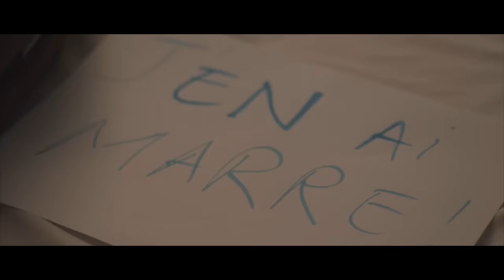Josey - Diplome (clip officiel)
Josey nous offre la video de son nouveau single Diplôme. A déguster sans modération